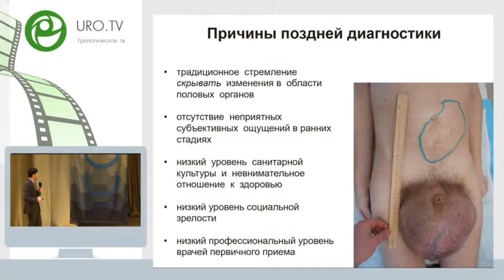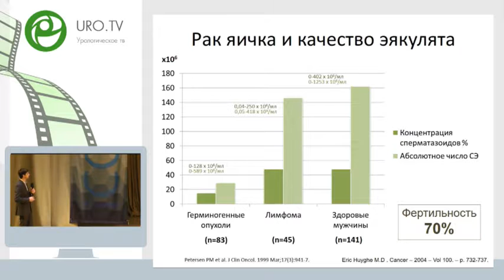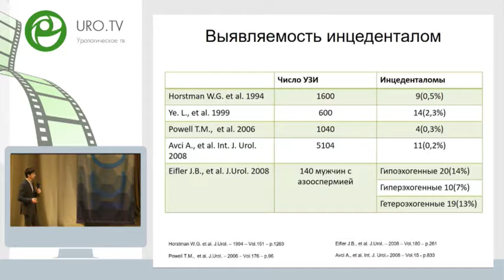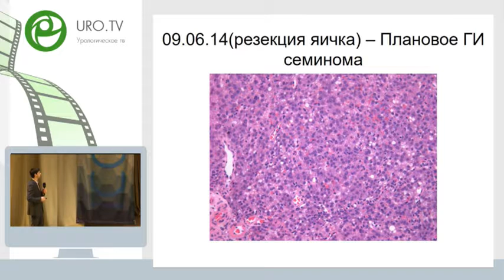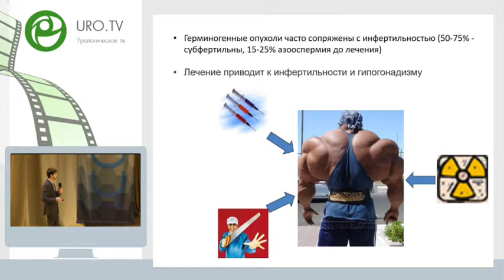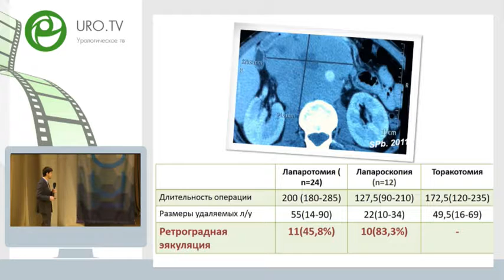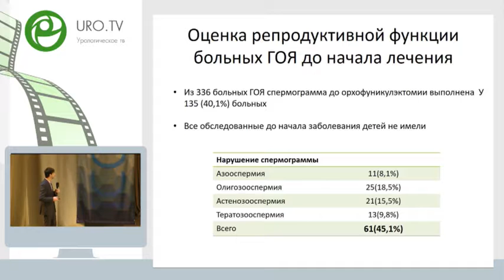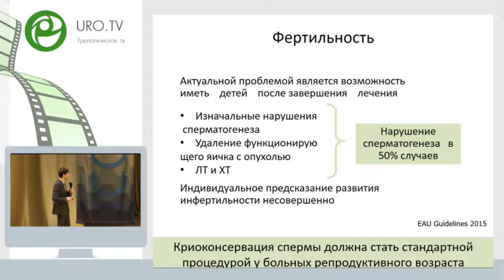Носов А К - Оценка влияния комбинированного лечения на фертильность пациентов герминогенными опухол